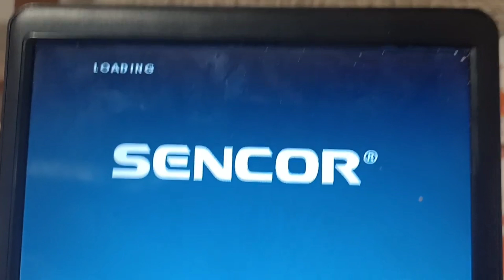60 najlepších vecernickov dvd 49 50 51 znělka sr videoklipy 1